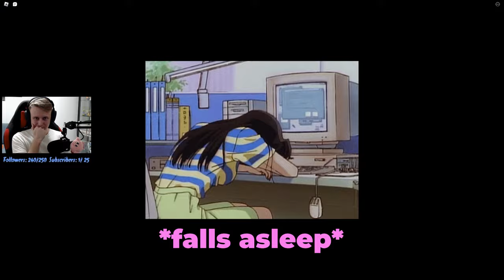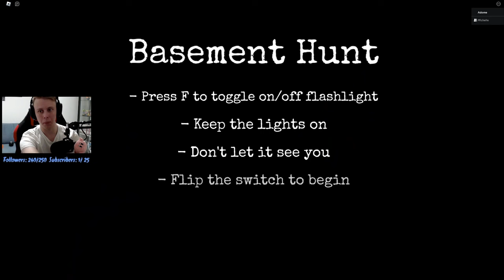Five Nights At Freddy's BUT IT’S CO-OP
Today we played Five Nights At Freddy's but in an open area, using Roblox! Honestly this game shows how far Roblox has grown as the amount of detail in a lot of this game is astounding. This game also introduces roles such as the Janitor, so whilst one person is playing the usual Five Nights At Freddy's game, the other players are able to do something as well. This game features the first 4 FNAF games, so I hope you all enjoy!

Please check out Michelle's channel as the editing was all done by her and she did an amazing job (plus this video wouldn't be very co-op without her):

Chapters:
00:00 - Intro
00:54 - FNAF 1
06:27 - FNAF 2
19:11 - FNAF 3
27:47 - FNAF 4
30:19 - Ending